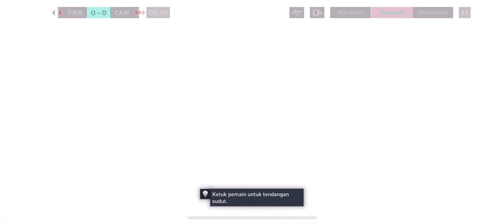FIFA MOBILE FRANCE VS CANADA